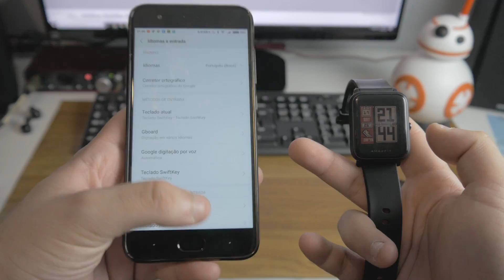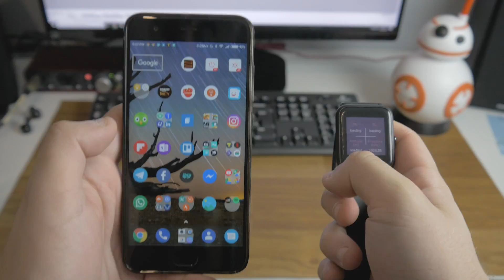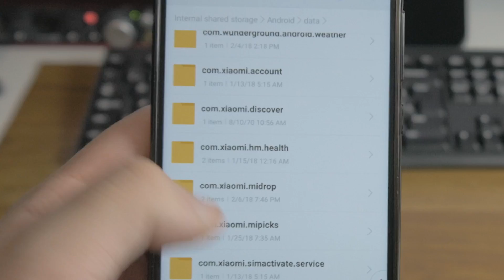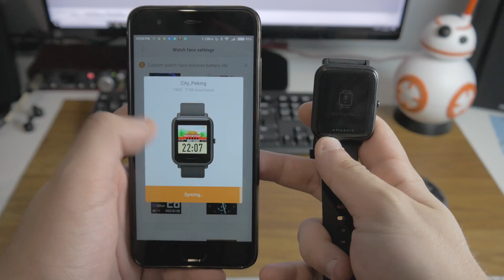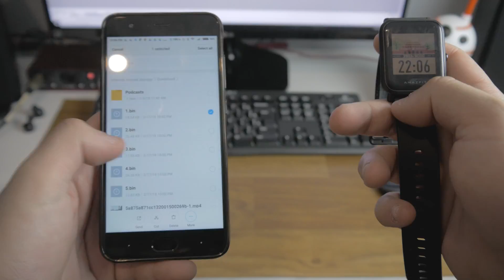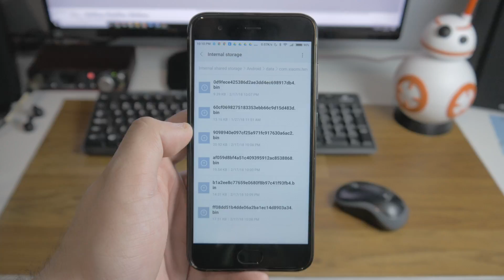AMAZFIT BIP - como TRADUZIR e MUDAR a WATCHFACE | Tutorial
👉PARA COMPRAR DIRETO NO BRASIL

Olá amigos do Graduação Nerd!

Outros:
📖Kindle Paperwhite

Se quiser algum desconto ou promoção em Smartphones, me chame no Telegram que consigo para você :D
O usuário é @lemoscaio